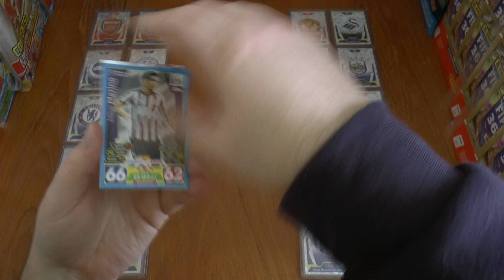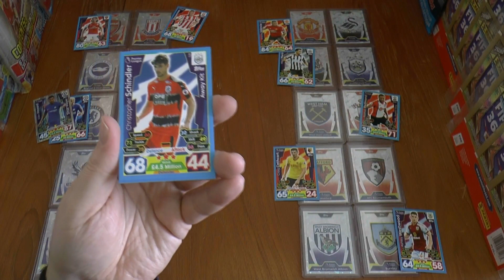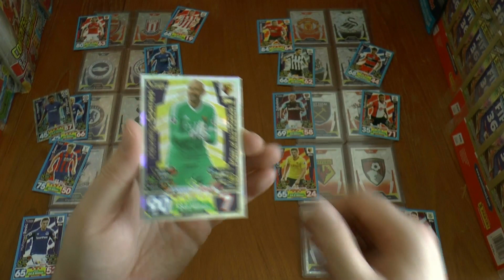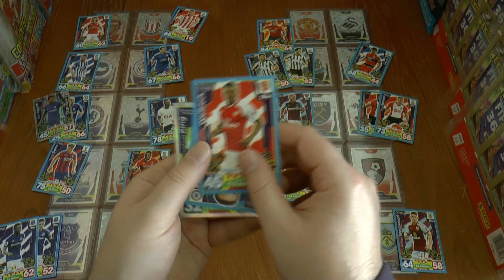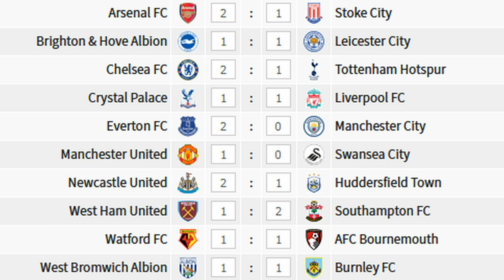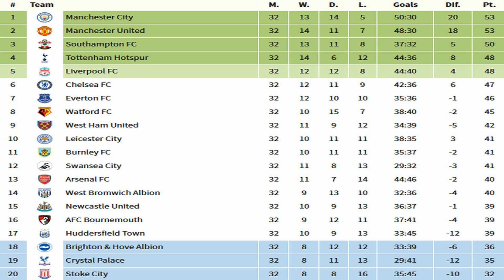MATCHDAY 32 | FOOTBALL CARDS and STICKERS PREMIER LEAGUE 2017/18 | Topps Match Attax Cards